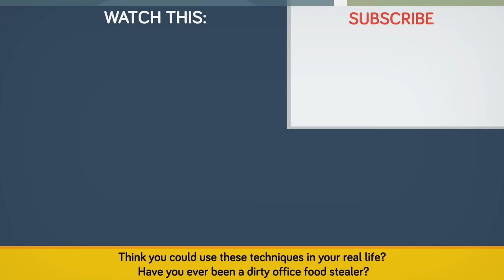FBI Interrogation Techniques You Can ACTUALLY Use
If you ever find yourself questioning someone you suspect might be guilty, there are a few FBI approved techniques you can use to get the truth. In today's video we're going behind the scenes of an FBI interrogator and pulling some of their tricks and tips you can use next time one of your friends tries to pull a fast one on you.